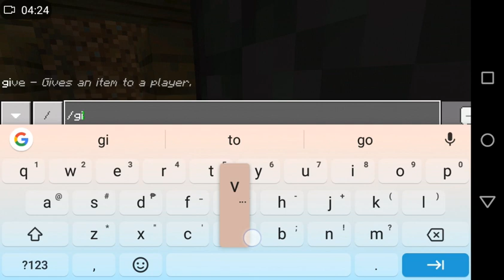How To Make A Hidden Door In Minrcraft Pocket Edittion (TAGALOG)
Soory sa mga hinde ko na shout out dyan